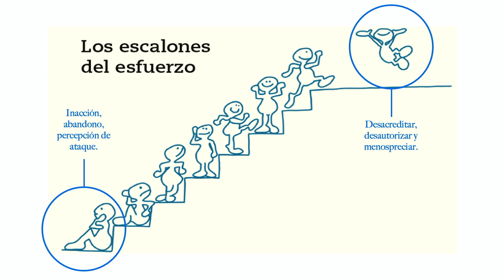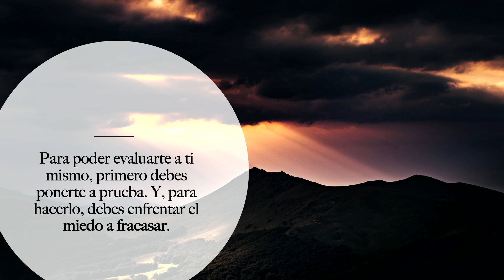¿Qué piensas acerca de ti mismo/a? 🤔 La importancia del autoconcepto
¿Qué piensas acerca de ti mismo/a? | Curso de Introducción a la Bioneuroemoción ➽ | Encuentra más vídeos sobre Salud Emocional y Crecimiento Personal ➽ | Nuevos vídeos ↣ en nuestro Canal Enric Corbera Institute

No se trata de ser perfectos, sino de ser conscientes.

00:00 Introducción
00:31 Mostrar nuestras fortalezas
01:56 Reconocer nuestras debilidades
03:09 La clave es ser conscientes
05:56 Autoconciencia y autocrítica
08:12 ¿Qué nos impide crecer a través del feedback?
10:17 Cómo ajustar nuestro autoconcepto
12:03 Los escalones del esfuerzo
15:26 El paso que necesitamos dar

Una de las competencias esenciales para ser un buen acompañante en Bioneuroemoción es la autoconciencia.  Aplicarla nos permite adquirir una mayor confianza, conocer las propias fortalezas y áreas de mejora, autoevaluarnos de manera realista, crecer a través del feedback, ser honestos y tener mayor empatía.

En este vídeo, extraído de una clase de refuerzo realizada para nuestra comunidad de aprendizaje contínuo "alumni",  David Corbera comparte algunas reflexiones y claves para fortalecer esta competencia en nuestra vida. La autoconciencia es una aptitud que debemos seguir desarrollándo a lo largo de nuestra vida, puesto que es una habilidad que se puede aprender, entrenar y cultivar.

En Enric Corbera Institute ayudamos a las personas a mejorar su bienestar descubriendo lo extraordinario que hay en ellas. Somos expertos en salud emocional a través de un método propio.

La Bioneuroemoción nos ayuda a percibir la conexión existente entre los elementos que condicionan nuestra calidad de vida y a ofrecer respuestas más eficaces con las que superar nuestras limitaciones.